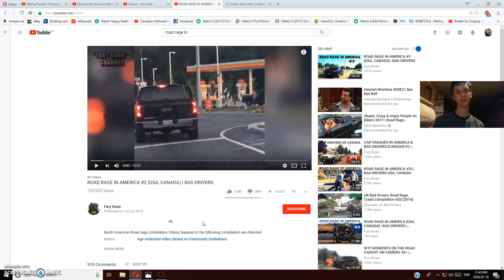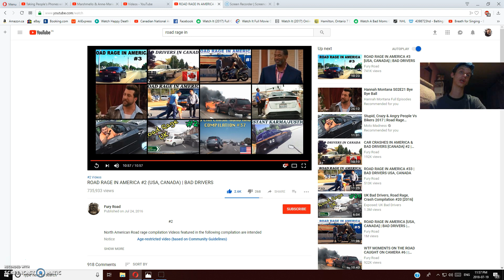ROAD RAGE IN AMERICA #2 | BAD DRIVERS [REACTION!]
It seems like you guys like these videos so far, so ill post more of these if you guys want to see it. i couldnt find #1 from the same channel so yeah i did #2. now ill do #3 for the next one in a few days or tomorrow. i hope you guys like this video!! thanks for watching! like, comment, and subscribe.

Again, keep in mind, as the day gets closer, its now July 20th,. Im going to Europe August 11th and i will be back September 15th. There should be a video released September 15th or 16th